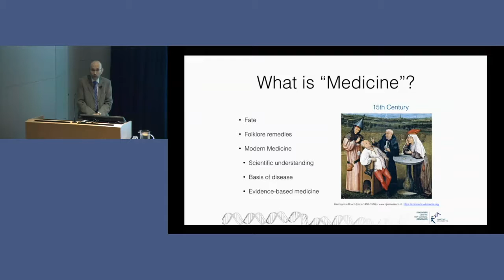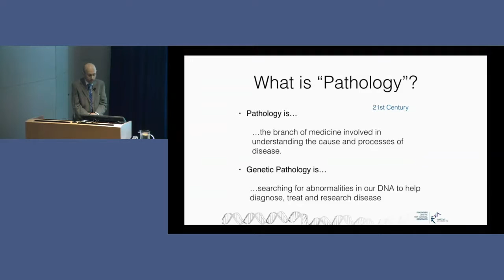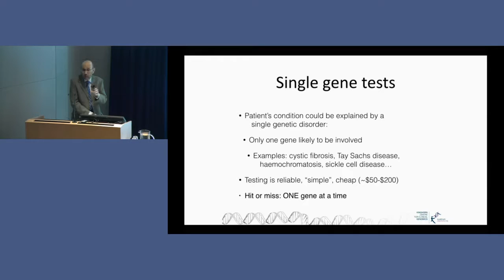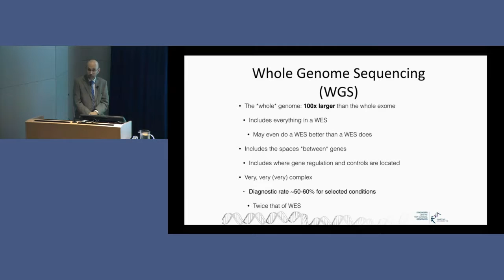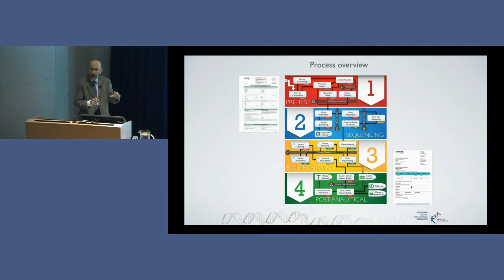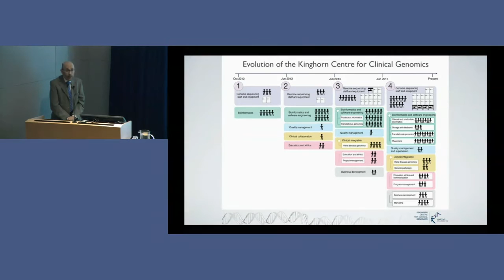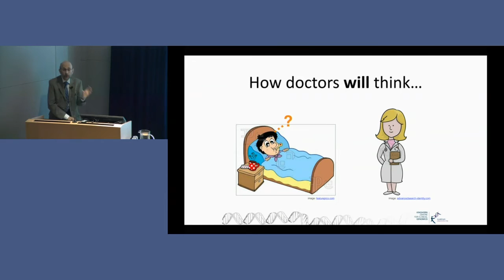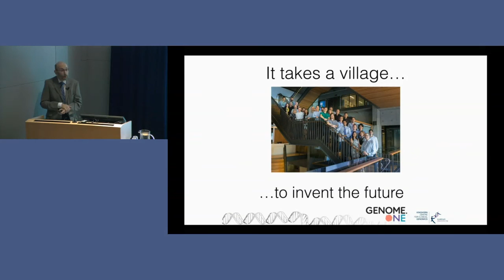Genomic diagnosis and the revolution in medicine - Prof Leslie Burnett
Professor Leslie Burnett discusses how genomics affects genetic pathology in this seminar presented at the Garvan Institute. To find out more